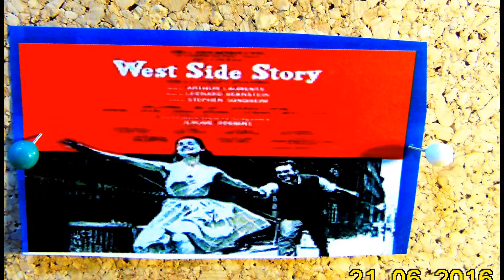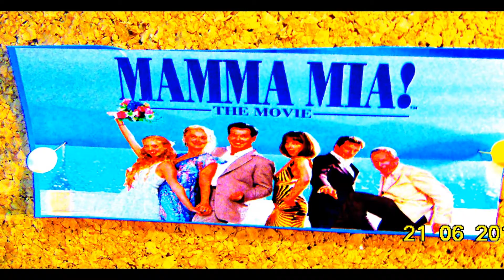ΒΙΝΤΕΟCLIP..21..6..2016.. ΔΗΜΟΤΙΚΌ ΘΕΑΤΡΟ.Κόρινθος ΠΑΓΚΟΣΜΙΑ ΗΜΕΡΑ ΜΟΥΣΙΚΗΣ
Δευτέρα 21.Ίουνίου 2016  καί ΏΡΑ 8.00 Το ΚΕΝΤΡΟ ΠΟΛΙΤΙΣΜΟΥ  ΑΘΛΗΤΙΣΜΟΥ & ΠΕΡΙΒΑΛΛΟΝΤΟΣ ΔΗΜΟΥ ΚΟΡΙΝΘΙΩΝ έλαβε χώρα 'η ΠΑΓΚΟΣΜΙΑΣ ΗΜΕΡΑΣ ΕΟΡΤΑΣΜΟΣ ΜΟΥΣΙΚΗΣ Τρίτη  21..Ίουνίου  2016 καί ώρα 20..00 Δημοτικό Θέατρο [ Θωμάς Θωμα'ι΄δης ]  ΣΥΜΜΕΤΕΧΟΥΝ  ...Τμήμα Μοντέρνου...Ή Φιλαρμονική & Χορού τού  ΚΕ..Π.Α..Π...Ή Παντίνα τής Φιλαρμονικής ..Έναρξη από τό Παιδικό Έργαστήρι  Μουσιθεατρικού ,,...Αύτοσχεδιασμού .. Παρουσίαση -- Σκετς. Μυρτώ Κόρκα  &  Κώστας Μπίσδας με τήν παρουσία αρκετου λαού  φωτοβιντεοανάρτηση ...ΕΛΕΥΘΕΡΙΟΣ  ΗΛΙΑΣ...